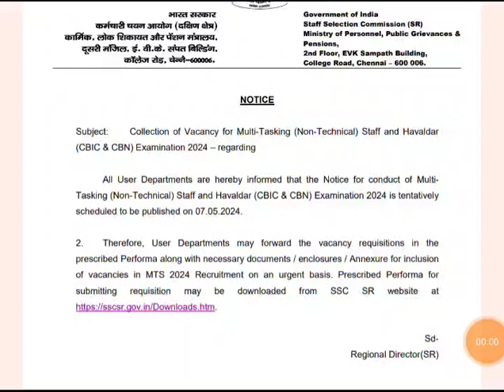SSC MTS 2024 VACANCY COLLECTION/ SSC MTS 2024 LATEST UPDATE TODAY/ SSC MTS HAVALDAR EXAM 2024/